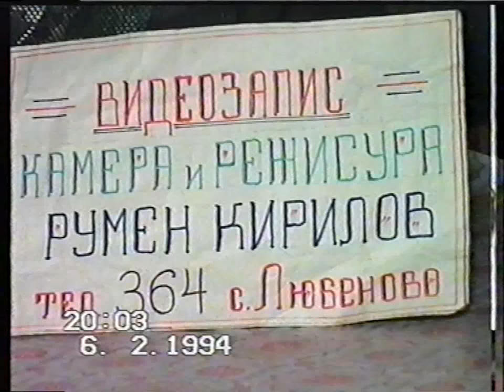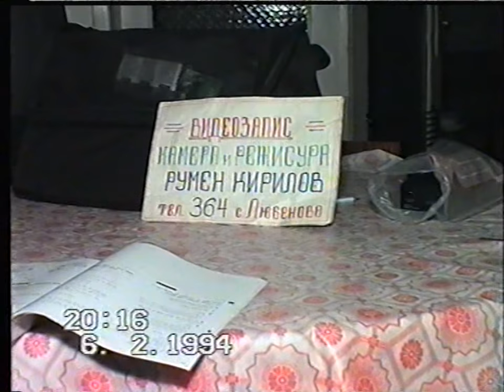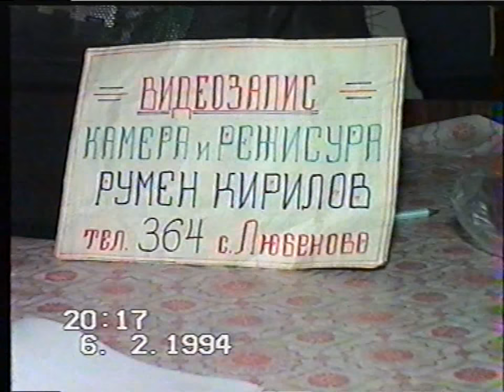9.Проби с новата видеокамера сем.Маринови - 06.02.1994 - 16